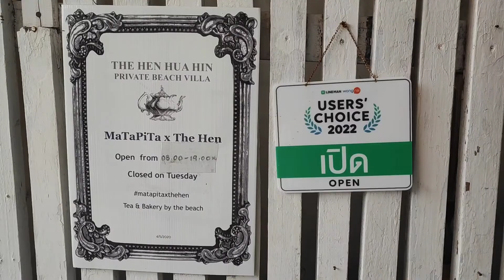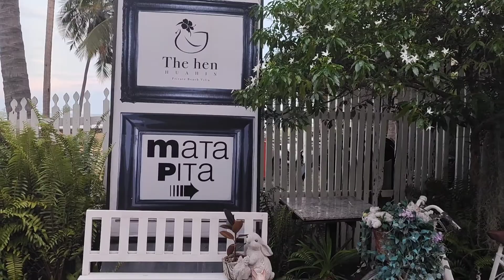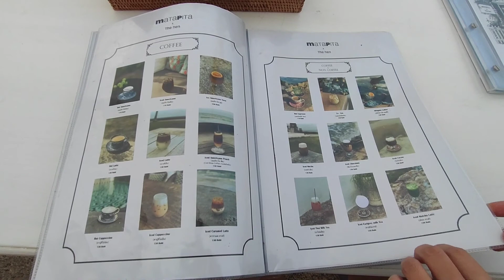The Hen | Hua Hin Thailand